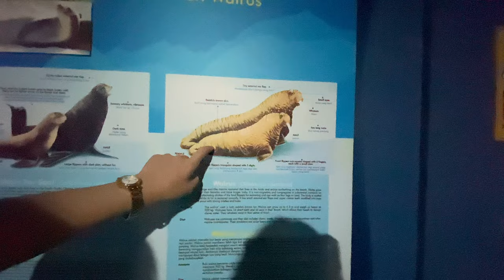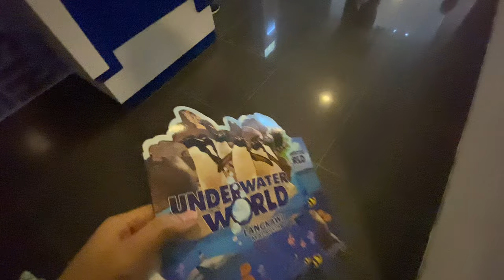[VLOG] DAY 2- ( cable car langkawi , underwater world and dash resort)